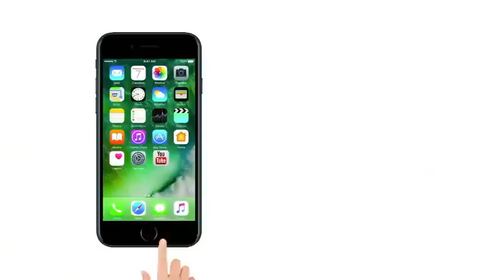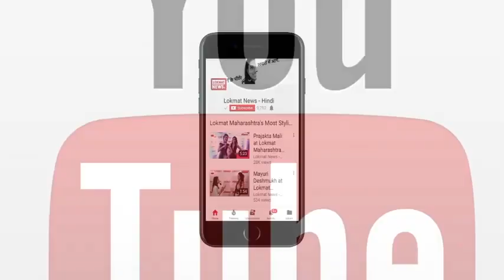Watch Virat Kohli RCB Team having Biryani at Mohammed Sirajs house 480p